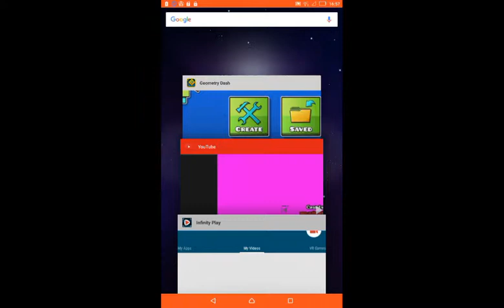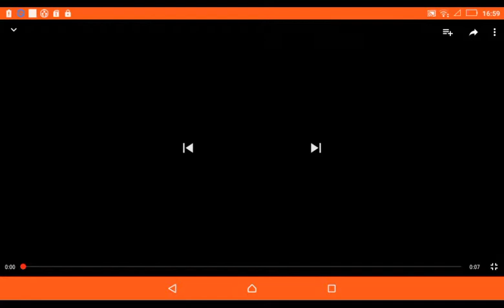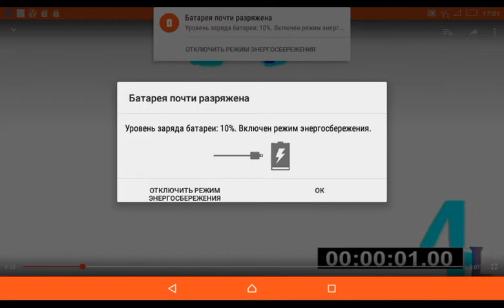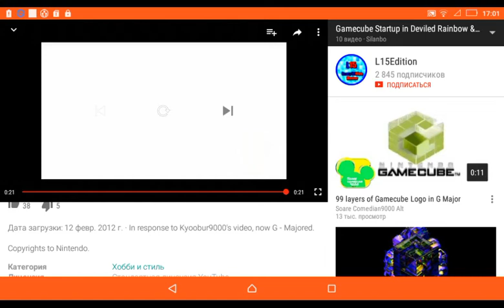Gamecube Effects Playlist Episode 6 bad news in de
Video Effects List
G Major by Ltv Mca 0:07
Gamecube Effects Remake in G Major 16 1:28
Vicous G Major 0:08
I Klasky Gamecube in G Major^3 0:15
G-Major 0:08
Mirror Top Effects 1:09
G Major 2 0:08
G Major^12 Low Battery 10 0:08
Night of Living in G Major 0:29

Bad News:
In Night of Living in G Major worst loud operation. Loud halucation is malfucation. KlaskyKlaskyKlasky True Breaks Windows 95, Windows Vista, Windows 8, Windows XP. Live loud volume (180%) HEAT OF LIVES OPERATION FLYING MODULE 19.18.0 Almost There 😭😭😭😪😪😪🔫🎵🎵🎤🎤🎧🎧📌📌. At 3:57 lost wars Think It at 139 hours makes for 121-150 views is did me at me? ♈♉♊♋♌♍♎♏♐♑♒♓⛎ also for ♓ did gamecube but Scary did for 81-120 views, 121-150, 151-220 views. Loud Plane Major 94